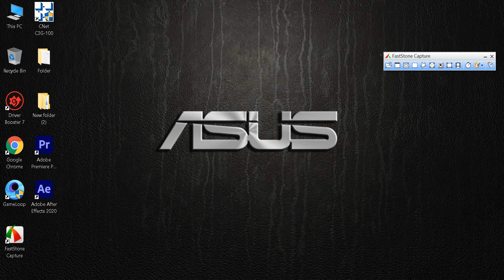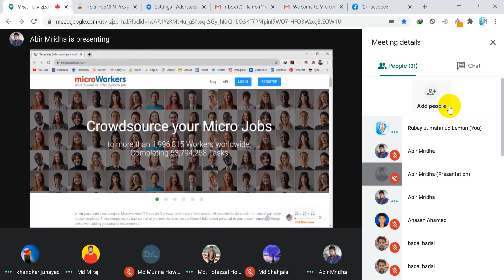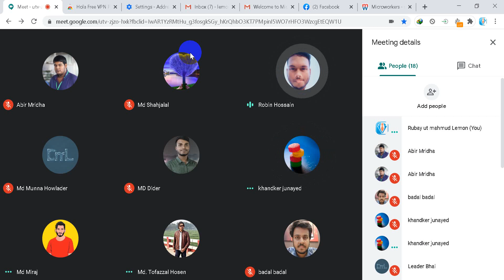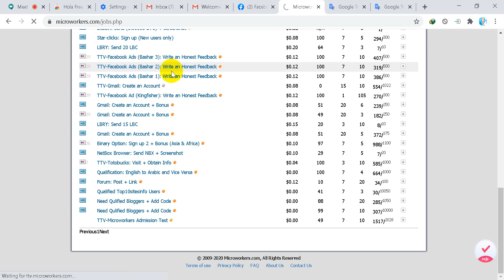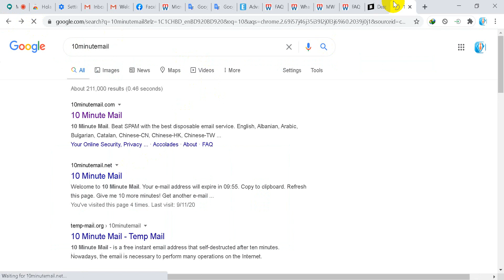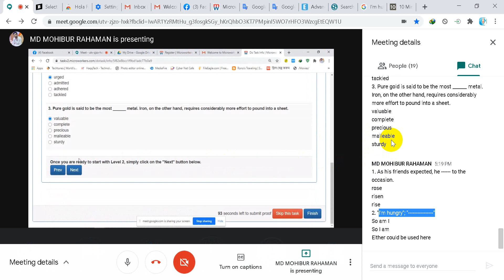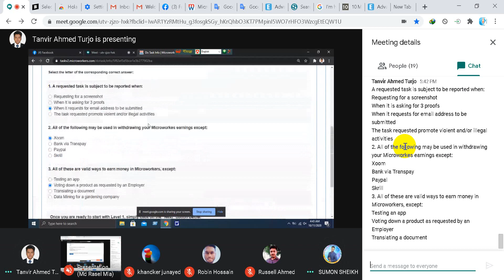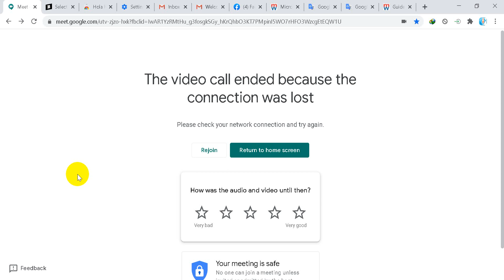How to Open Account on Microwork and Pass the Exam 100% in Bangla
Hello!
Here I learned How to Open an Account on Microwork and Pass the Exam 100%. You will learn all the procedures to sign up in microwork and the best tricks to pass the exam. You also get all the questions with answers.
If any problem happened just message me.